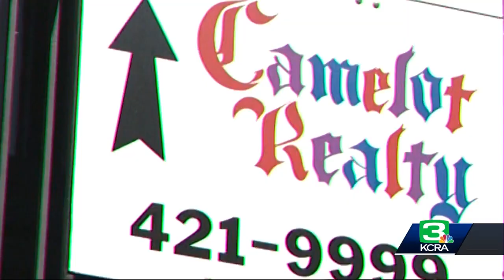Iconic mural in Sacramento painted over after business closes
A Sacramento mural that became a fixture on the wall of the former Awesome Video store in Land Park was recently painted over, creating confusion and frustration. Princess Leia, the twins from "The Shining," and other iconic movie characters all had a place on the brick backdrop. The colorful mural caught the attention of drivers and customers of the video rental store on Freeport Boulevard.